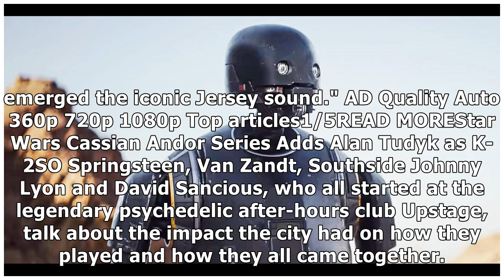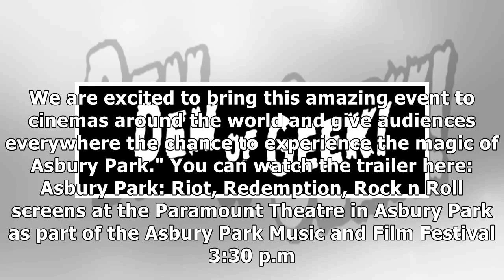Asbury Park: Riot, Redemption, Rock n Roll Trailer Finds Happy Noise in Ashes